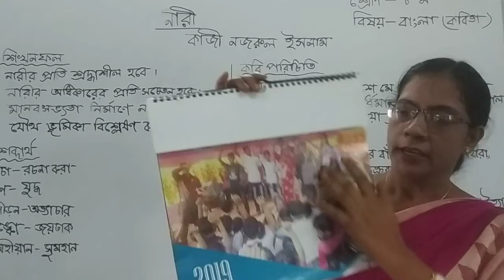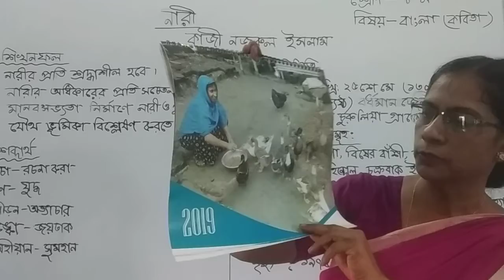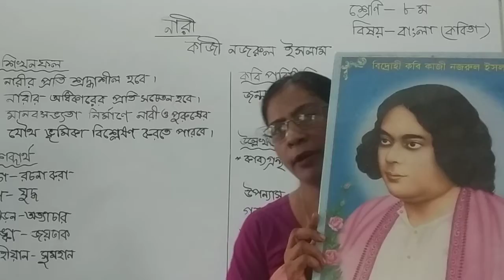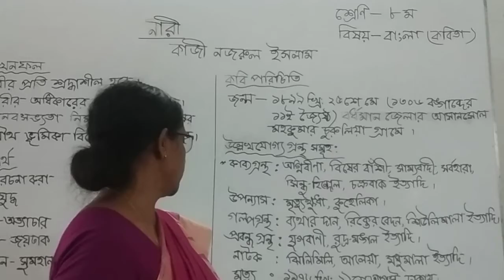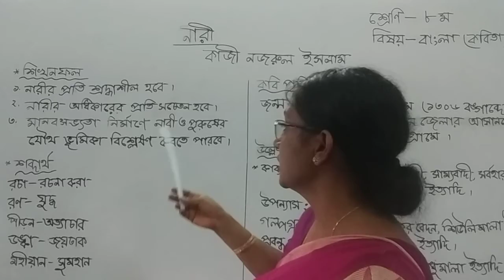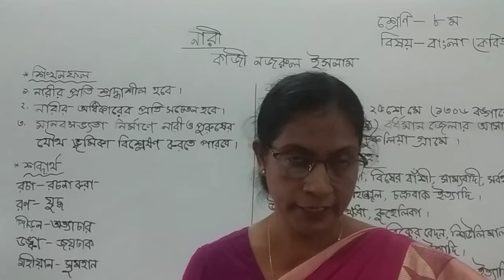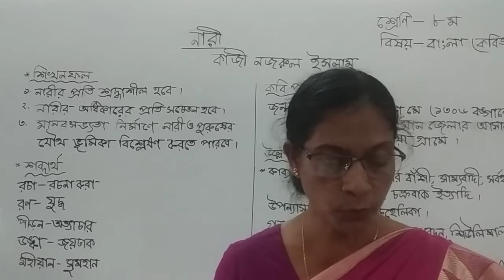শ্রেণি:৮ম, বিষয়: বাংলা (কবিতা),,'নারী', নাম: সাঈদা আক্তার সহ: শিক্ষক, ফাতিমা উচ্চ বিদ্যালয়, খুলনা।